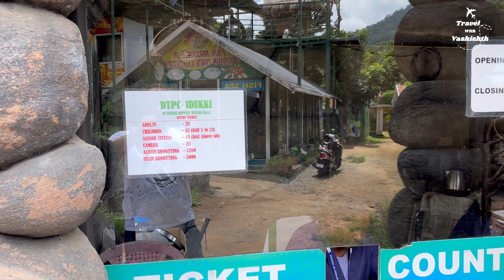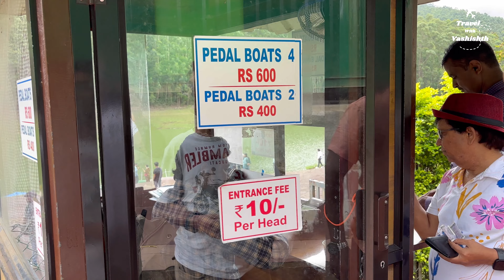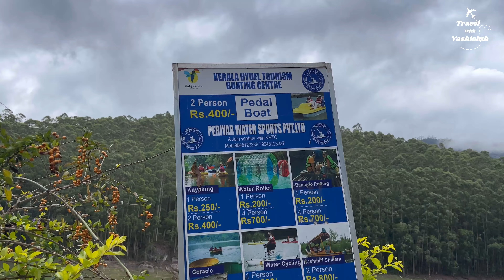munnar tourist places | places to visit in munnar | munnar best places to visit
Hi everyone, in this video I have cover the best places to visit in munnar and shared all the details which will help you plan your trip.